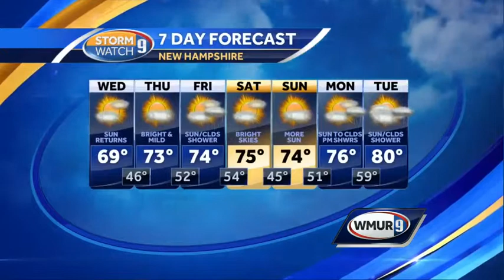Drier, milder pattern takes over